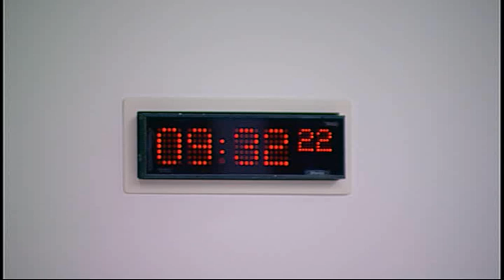Rural Affairs, Climate Change and Environment Committee - Scottish Parliament: 17th June 2015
- Rural Affairs, Climate Change and Environment Committee. Agenda

1. Decision on taking business in private: The Committee will decide whether to take items 3 and 4 in private, and whether to consider the Land Reform (Scotland) Bill approach paper in private at future meetings.

2. Crown Estate: The Committee will take evidence on the proposed devolution of Crown Estate assets from—
Gareth Baird, Scottish Commissioner, Ronnie Quinn, Head of Ocean Energy, and Energy and Infrastructure lead for Scotland, Alan Laidlaw, Rural and Coastal Portfolio Manager, and Rob Booth, Head of Legal, The Crown Estate;
Richard Lochhead, Cabinet Secretary for Rural Affairs, Food and Environment, Linda Rosborough, Director, Marine Scotland, and David Mallon, Head of Marine Environment, Scottish Government.

3. The Scottish Government’s forthcoming land reform bill: The Committee will consider its approach to the scrutiny of the expected bill at Stage 1 (subject to formal referral by Parliament).

4. Crown Estate: The Committee will consider evidence heard on the proposed devolution of Crown Estate assets.